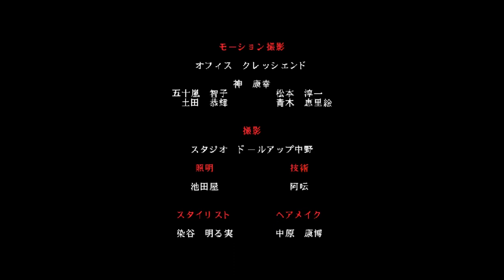Twilight Syndrome Tansaku-Hen Explained, Rumour 03: The Last Train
Twilight Syndrome, it’s an incredibly intriguing series of games that stars young high schoolers, as they investigate rumors of paranormal phenomena like young people do in real life, and the rumors are often based on real life urban legends, and to make it really interesting, the cases that these young people investigate somehow often makes them realise something about themselves or involves themselves in some way, and they’re incredibly well told stories that unlike a lot of other horror games, really nail…. Tension.
These games can build up to a confrontation like it’s nobody’s business, to the point that there is rarely if ever, any actual supernatural happening appearing on screen, but you feel it. You’re right there with the people investigating, and as they get more and more tense, so do you, and that’s an incredible feat for games that are just glorified walking simulators.
They’re the kind of games that I would beg people to play, because these almost 30 year old pieces of media, do things with storytelling in games that modern games could learn a lot from, and just experiencing them is an event and an incredibly immersive experience.
Unfortunately they’re in Japanese, they never really sold all that well to my knowledge, they’ve never received a fan translation, and the sort of creator of them, Suda51, is uninterested in localizing them or even releasing them on modern platforms for Japanese audiences, because according to him, Western audiences will find some of the content objectionable, which.. yeah, probably, but we’ll get to that, and they aren’t really his games, since he was only brought into the project of the first one, well into development because previous director was moved to other projects, which in the Japanese gaming world ususally means that he pissed away the teams time and money and didn’t get shit done but had a pretty good contract so they couldn’t outright sack him…. Which was exactly what happened, as Suda was brought into salvage the project when only 3 of the 10 planned scenarios were done, with only 3 months left until the project was supposed to be finished.
Whether or not the game made its original release is unknown, but when Suda came in, he quickly split the project into 2 releases as it wasn’t gonna fit on one disc anyways, and he expanded the 10 scenarios or rather, investigations, to be much bigger than they originally were, and on the 1st of march we got the first half of the duology released.
So sit back and relax, and let me for probably the first time in English, Take you on a journey through Twilight Syndrome: Tansaku-hen aka Search

Check out Horrify.world for more